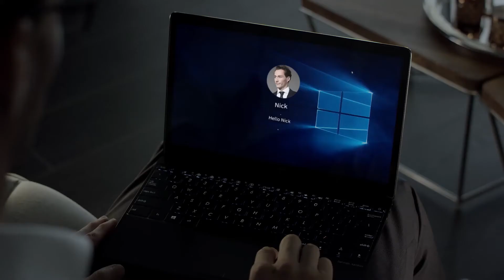ASUS ZenBook 3 デザインストーリー | ASUS JAPAN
想像してください、ASUS ZenBook 3がある日常を。洗練されたロイヤルブルーとゴールドのエッジ、最新の高いパフォーマンスとHarman Kardonとの共同開発により生まれた最高の音。あなたの毎日は、ASUS ZenBook 3と変わっていきます。